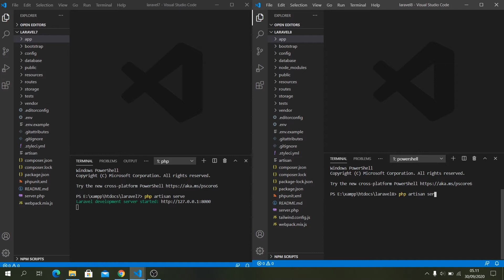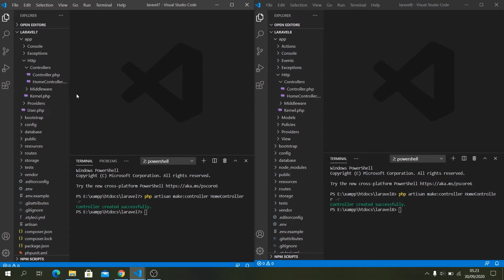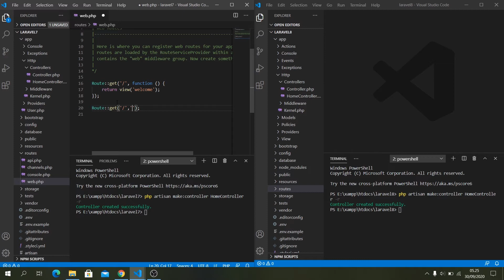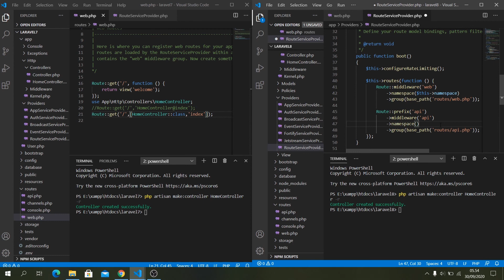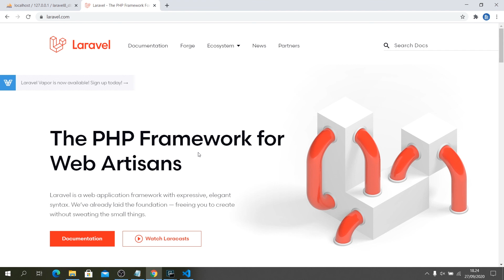Laravel 8 - Perubahan dan Penulisan Route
Pada Laravel 8 ada perubahan konfigurasi route pada Route Service Provider bagian namespace null.  Sebenarnya perubahan penulisan route pada laravel 8 bukan hal yang baru tapi sudah bisa digunakan pada laravel versi sebelumnya.